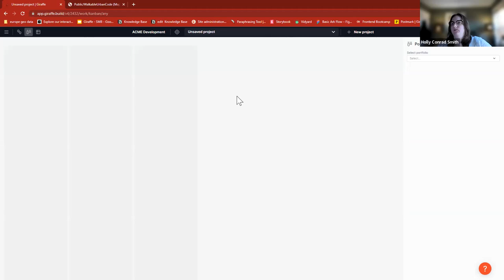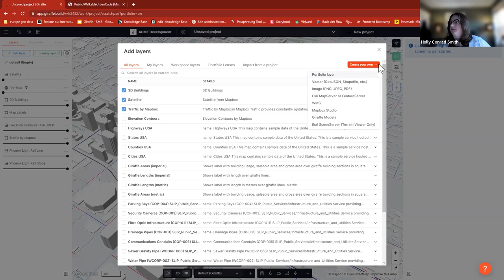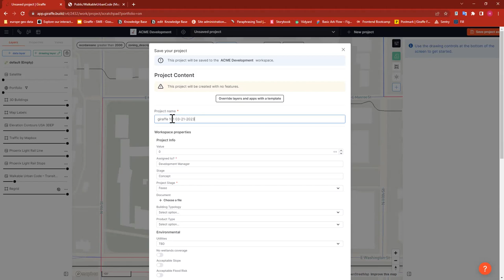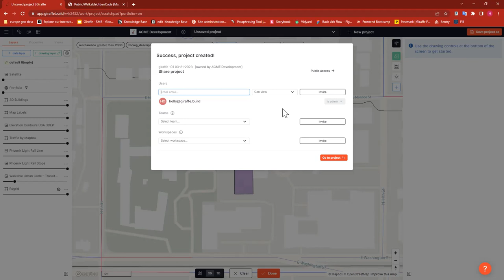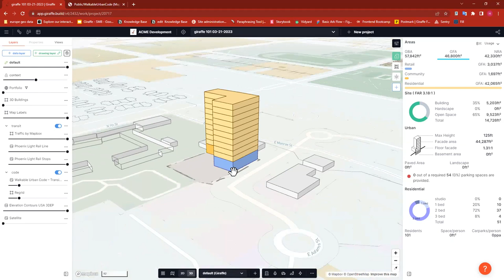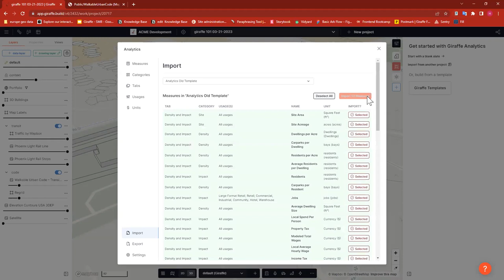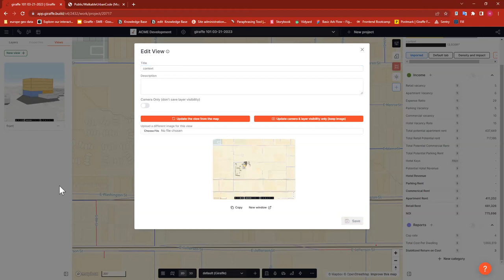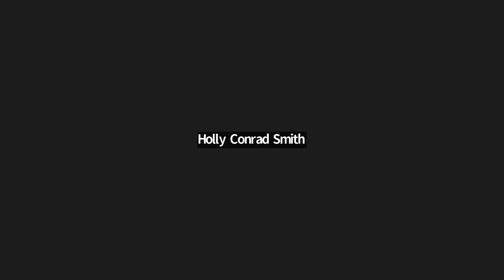Giraffe 101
Map, Pencil, Calculator: Giraffe is the Platform for Urban Analytics.

Join Holly, Giraffe's customer success manager, for a scenario-based training overview of Giraffe's features. Follow along and build a feasibility project from start to finish. The training is interactive and questions are encouraged!